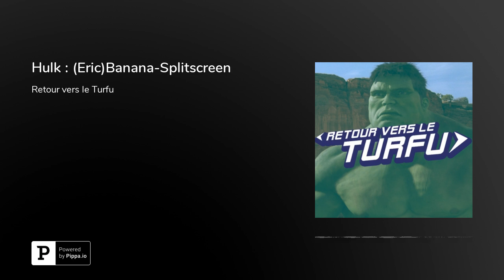Hulk : (Eric)Banana-Splitscreen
Bienvenue dans Retour vers le Turfu 48ème Numéro, Le Podcast traversant différentes époques à la recherche du meilleur Long-Métrage de tous les temps. Chaque mois, un film est tiré au hasard dans “la LISTE” en plus de décortiquer le film nous en profitons pour parler de la Popculture (JV,Musique, Actu, Box Office) au moment de la sortie du Film. Aujourd'hui de Hulk réalisé par Ang Lee

Notre Classement RVLT :&nbsp; Pour nous Ecouter

Chroniqueurs

Présenté par&nbsp;Luc Le Gonidec (@CaptainKoreana&nbsp;) Luc Le Gonidec (@CaptainKoreana&nbsp;) Retour Vers le TurfuLogo&nbsp;: Jean Baptiste Blais (@JBduSon ) son et Ingénieur Sonore&nbsp;: Jean Baptiste Blais (@JBduSon )